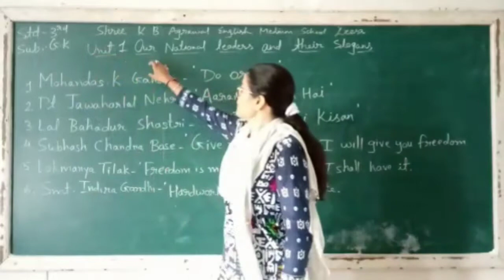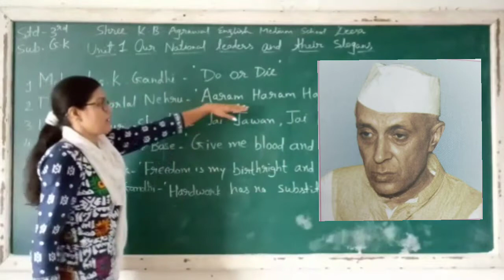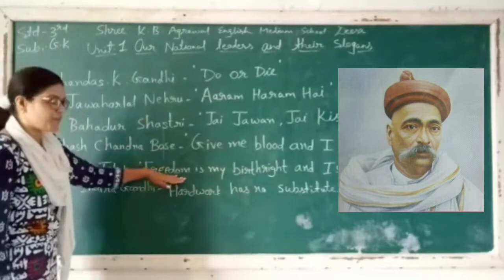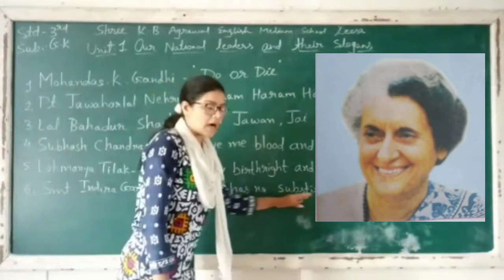STD 3 | ENGLISH MEDIUM | G.K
UNIT - 1